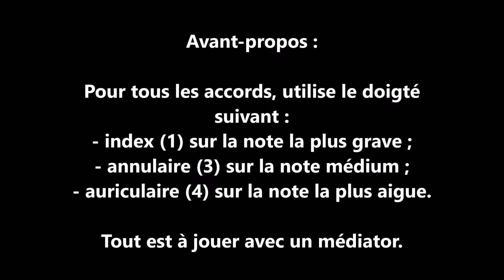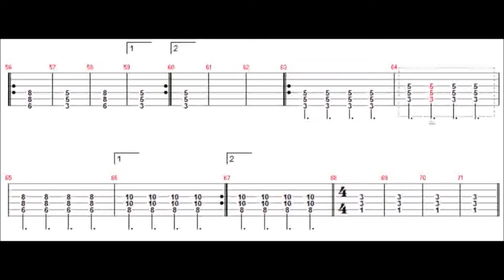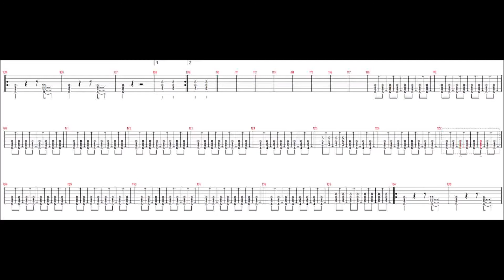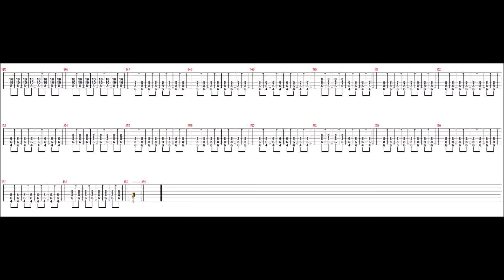JjackMacIsaac guitare électrique